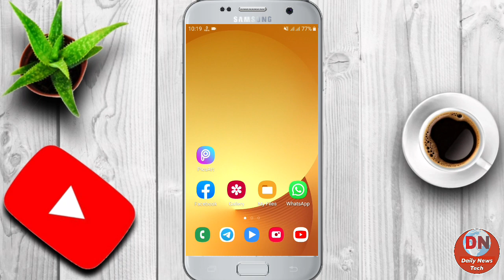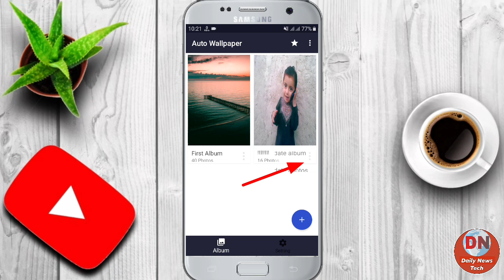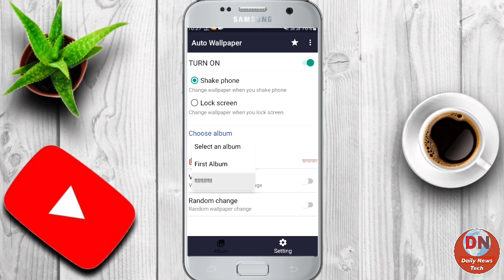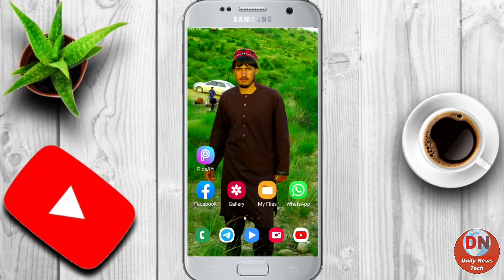د موبایل لپاره تر ټولو خوندور اپلیکیشن. دا ایپ انسټال کړی او مزې کوی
د موبایل لپاره تر ټولو خوندور اپلیکیشن.

دا نورو ښایسته وډیو ګانو لپاره لاندی زمونږ یوټیوب چنلونه سبسکریب کړی

TechVideo Pashto

Technical Yaraan

که کومه نیواکه او یا کومه پوښتنه لری نو کوالی لاندی ټلیګرام کی زمونږ سره شریکه خپلی پوښتنی ځواب به ډیر زار ترلاسه کړی